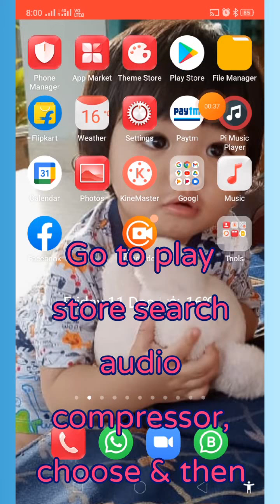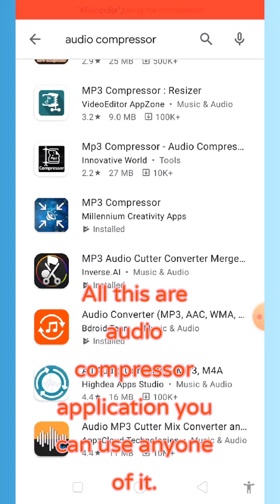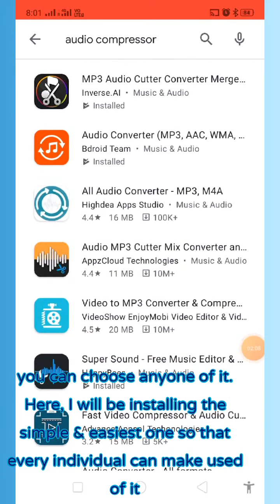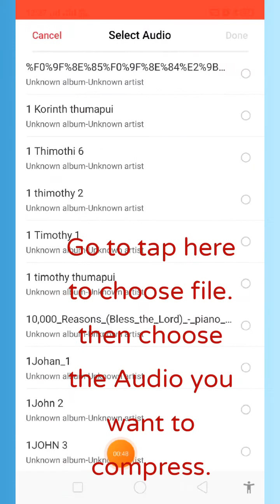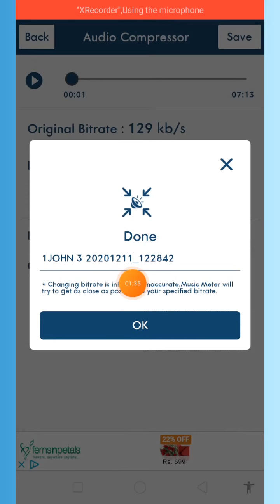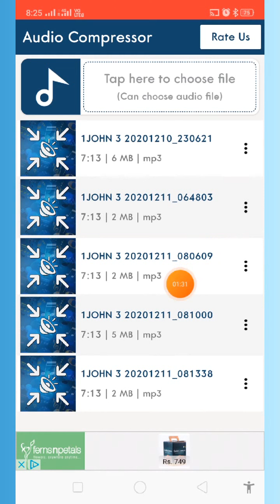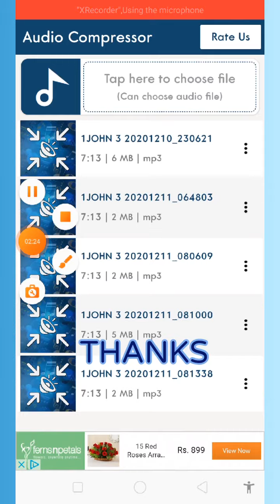HOW TO COMPRESS AUDIO OR MP3 (IN ZOU HAM)